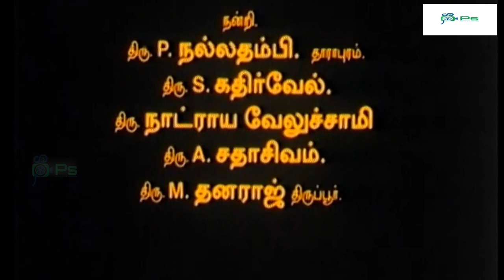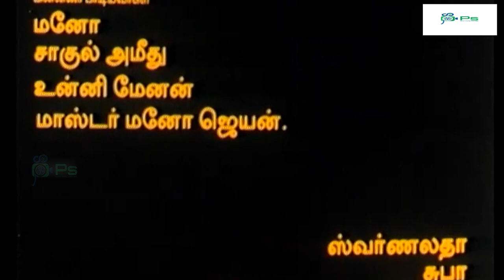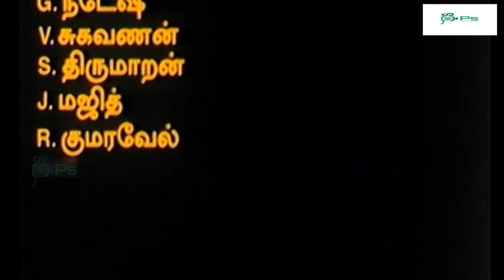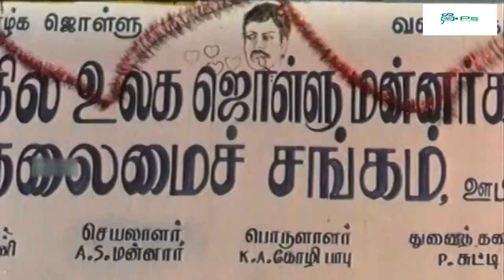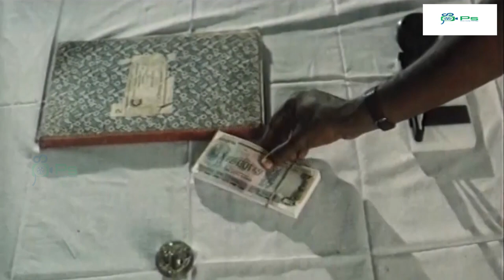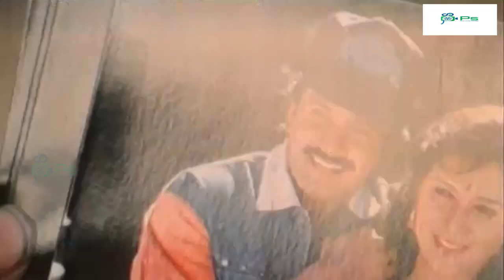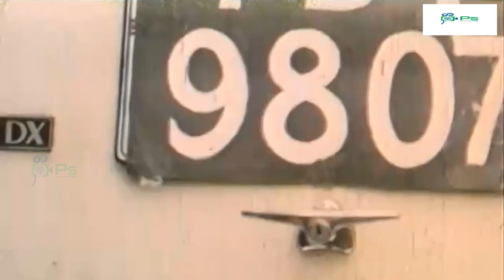டேக் இட் ஈசி ஊர்வசி திரைப்படம் | Take it Easy Oorvasi Tamil Superhit Movie 1080p | Vignesh ,Amirtha.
Take It Easy Urvashi is a 1996 Indian Tamil-language romantic drama film produced and directed by K. K. Rajsirpy, who had previously directed the film Thamarai (1994). The film features Vignesh, Amirtha and Rajeshwari in lead roles, with Raghuvaran, Kavitha, Jeeva, Charle, King Kong, Mayilsamy, Alex, Shanmugasundaram, Sethu Vinayagam, Kumarimuthu and Pandu playing supporting roles. The film had musical score by Soundaryan and was released on 30 December 1996.[1][2][3] The song "Urvasi Urvasi" from Kadhalan (1994) inspired the title of the film.